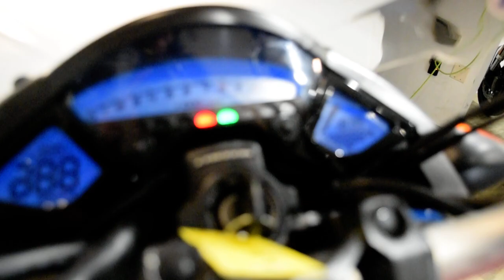2016 Honda CB1000R | Used motorcycle for sale at Monster Powersports, Wauconda, IL